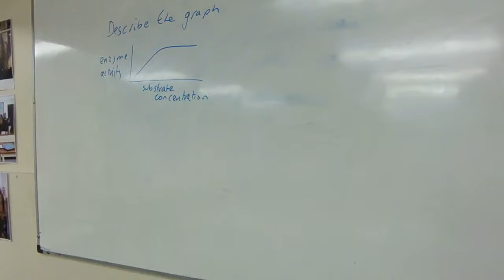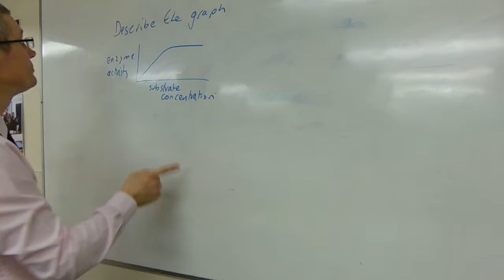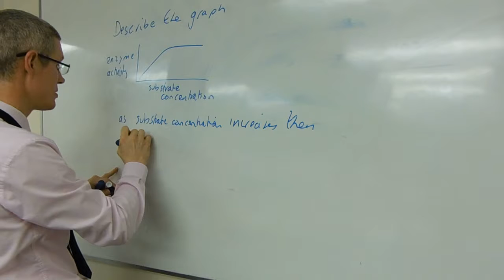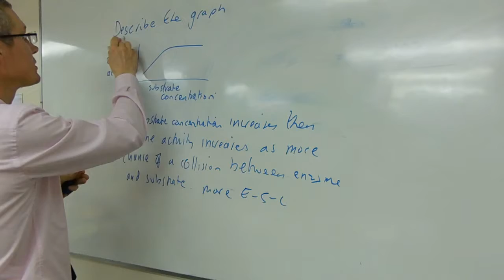Describe - Don't waste time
I've always wanted to explain this to you